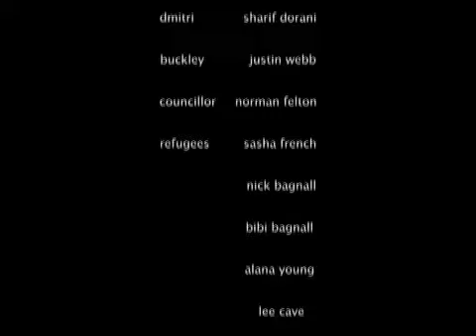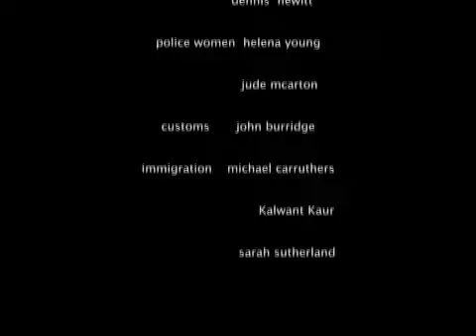A SMALL PIECE OF BIGNESS TRAILER GEORDIE